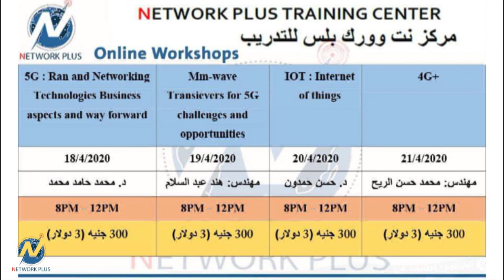Internet of Things Workshop Promo - Dr.Hassan Hamdoon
We at Network Plus Training Center, dedicated and hard working to provide the best quality of ICT and Management Courses. We do provide the courses In-Class, Online and Recorded Videos.

Download the course/ Enjoy the course/ Do the final project/exam Then Get the Certificate

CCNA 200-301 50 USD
CCNP (ENCOR + ENARSI) 80 USD
CCNP ENCOR. 50USD
CCNP ENARSI 30 USD
CCNA Security 50 USD
MCSE 2016 60 USD
HCIA R&S. 60 USD
HCIP R&S 80 USD
HCIA Practice Exams 50 USD
HCIA Cloud Computing 60 USD
HCIA Transmission. 60 USD
BGP 50 USD
Voice Over IP .50 USD
OPNET .50 USD
Drive Test and Post Processing 50 USD
Fortigate UTM .50 USD
LTE Advance. 50 USD
Python Programming 50 USD
ODOO Functional 50 USD
ODOO Technical 50 USD
Internet of Things .50 USD
Network+ 50 USD
Juniper Routing Technologies 50 USD
IPv6 Deployment 50 USD

Courses
5G RAN Technologies 50 USD
5G Transceivers 50 USD
Internet of Thing 50 USD
Opnet 50 USD
MS Project 50 USD
WebDesign 50 USD

Pure Practical-Lab Courses
CCNA Practical 40 USD
Fundamentals of Computer Networks 40 USD
Site to Site IPSec VPN 40 USD

Download the course/ Enjoy the course/ Do the final project/exam Then Get the CertificateNetwork Plus Training Center